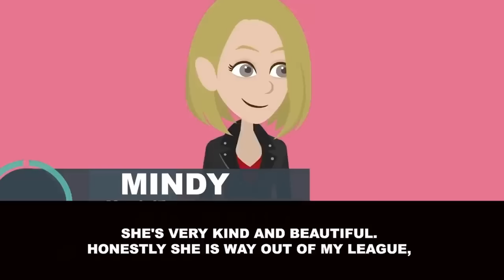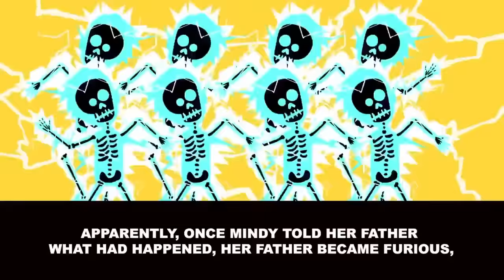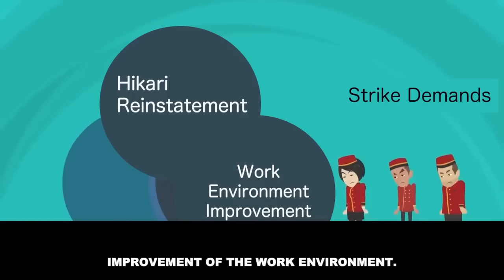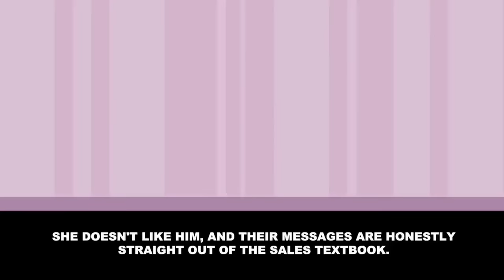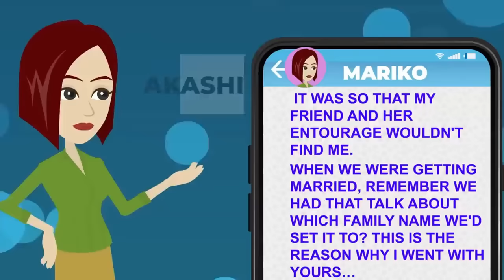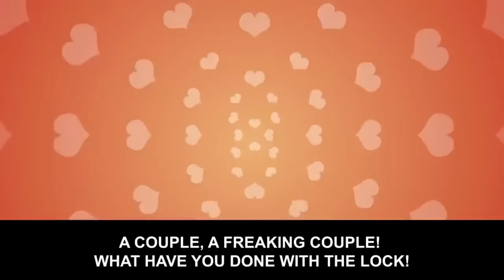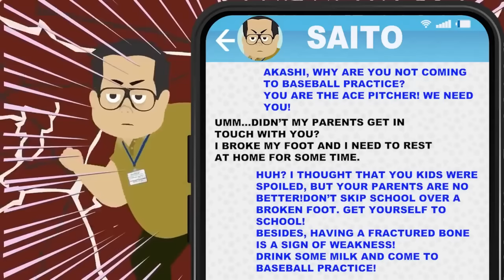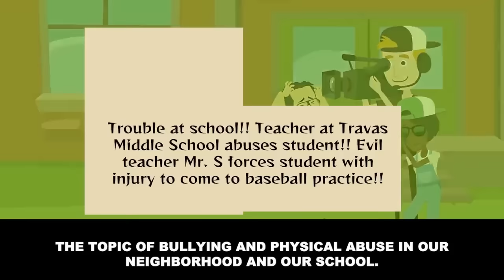My outrageous teacher made my injury worse and the police had to get involved… [Compilation]